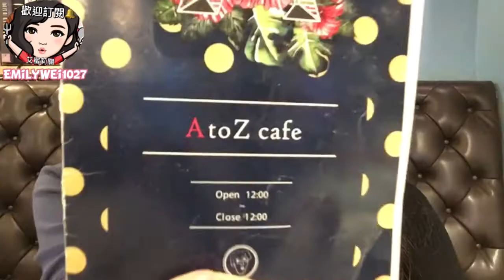韓國新村Atoz Cafe in Korea超大杯浪漫🌹草莓花瓣拿鐵🌹～還有義大利麵&甜點，待整天都沒問題的熱門復古咖啡廳☕️Feat Sin Ying Leung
韓國 新村 AtozCafe 超大杯浪漫🌹草莓花瓣拿鐵🌹～還有義大利麵&甜點，待整天都沒問題的熱門復古 咖啡廳 ☕️

有提供wifi,部分座位也有插座，且中午營業到晚上12點，想跟朋友吃飯、聊天、下午茶、或是讀書都蠻方便的，推薦給大家囉👍

Atoz Cafe
地址：서울특별시 서대문구 연세로4길 30
營業時間：12:00~00:00 (春節、中秋當日休息)
交通：新村站3號出口走10分鐘

✨韓國D4學生簽證申請必備資料&駐台北韓國代表部路線指南✨ ：

韓劇《先熱情的打掃吧》拍攝點-清新田園風Colline Cafe